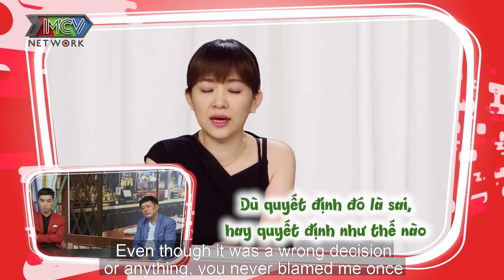Đã áp dụng biện pháp kế hoạch Danh hài Tấn Bo bật khóc vì gặp SỰ CỐ HY HỮU khi vợ mang bầu CON THỨ 4